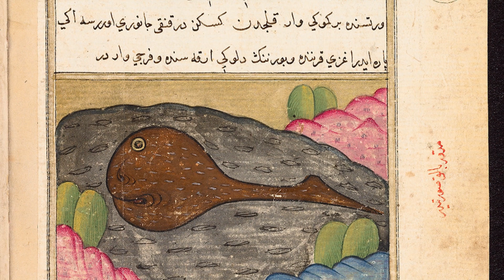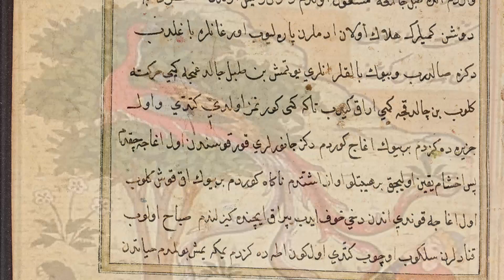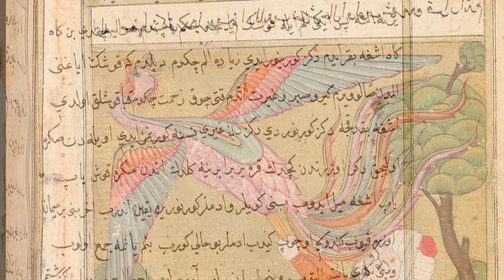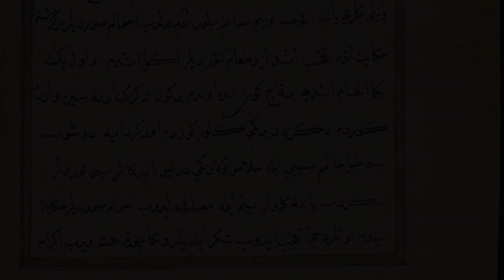Resimler ve Hikayeleri: Isfahanlı'yı Kurtaran Kuş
Acaibü'l-Mahlukat hikayelerinden biridir.  Issız adada mahsur kalan Isfahanlı bir kuşun ayaklarına tutunarak kurtulur.